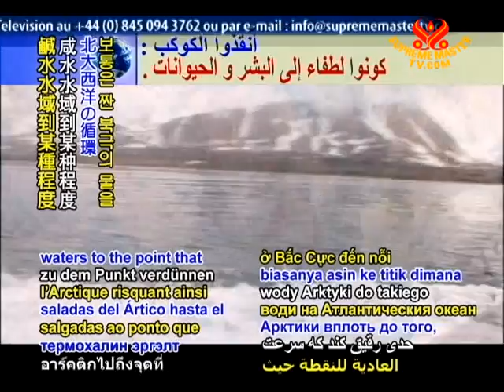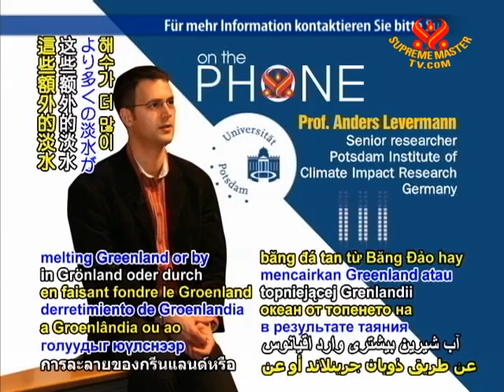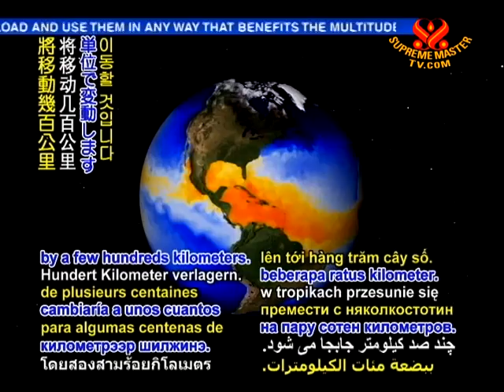SAVE OUR PLANET-Arctic Freshwater Cycle Intensifies, Marks Warming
SAVE OUR PLANET... Global warming could lead to ocean circulation shutdown. A new study by US scientists at the University of Massachusetts Amherst found that the amount of fresh water cycling through the Arctic is increasing due to global warming. This has raised the concern that the large volumes of ice melt from Greenland and other sources could dilute the normally salty Arctic waters to the point that the circulation of the North Atlantic, also known as the thermohaline circulation, could be slowed or even halted, with disastrous consequences for the global climate. Explaining this immense potential tipping point in a telephone interview with Supreme Master Television was Professor Anders Levermann from Potsdam University, a senior researcher at the Potsdam Institute of Climate Impact Research in Germany and the lead author of the Sea Level Change chapter for the coming 5th report of the Intergovernmental Panel on Climate Change (IPCC).

(Phone interview in English)
Professor Anders Levermann -- Senior researcher, Potsdam Institute of Climate Impact Research, Germany (M): If you put additional fresh water into the North Atlantic by melting Greenland or by having more discharge from Siberian rivers, then you can freshen the North Atlantic so strongly that there won't be any sinking of water anymore, and that would disrupt this thermohaline circulation, and could make it stop. Because there's so much heat transport associated with this thermohaline circulation, it's going to disturb the entire climate system.

VOICE: The thermohaline circulation acts as the "conveyor belt" bringing heat from the lower to higher parts of the northern hemisphere. A collapse of this vital system could decrease North Atlantic temperatures by up to 8 degrees Celsius, severely affecting agriculture in Europe. Sea level rise and disrupted ecosystems and rainfall patterns are the other consequences that could hugely impact human life.

Professor Anders Levermann (M): The estimates are such that this kind of sea level rise that we would get from the collapse of the thermohaline circulation would be 10 times, 20 times quicker than what we see at the moment. The sea level would, more or less, instantaneously rise in the North Atlantic by up to a meter. Then, you disrupt the heat uptake of the ocean, which would further increase global warming. Then the rain belt in the tropics would shift by a few hundreds kilometers. If you look where people live in West Africa, and also in the Amazon region, then this is where the rainfall is, and that would change enough to disturb these communities.

VOICE: We thank Professor Levermann and Potsdam Institute for Climate Impact Research colleagues as well as the University of Massachusetts Amherst scientists for alerting us to this potential catastrophe of the ocean as it affects the ecosphere. May we act swiftly to avert such disastrously large-scale changes and protect lives.

During a September 2009 videoconference in Peru, as on many previous occasions, Supreme Master Ching Hai urged for direct action that effectively addresses such complex climate problems at their root.

Lima, Peru -- September 12, 2009

Supreme Master Ching Hai: We are not ready for the changes that are coming. We are not ready at all. We are not prepared enough. Some of the changes are even anticipated to be unexpected, because there are many complicated interacting factors. The wisest action would be to fix the situation we have now and prevent further damage, then we won't even have to worry about the future. The smartest way would be to stop the worsening of global warming by being vegan. It sounds very simple but it is the best solution, the most effective and the effect of it will be felt almost immediately.
So please, before the situation gets any more out of hand - let's choose the vegan diet.